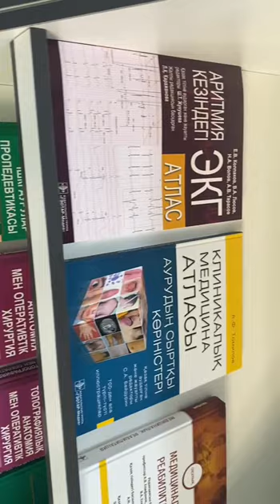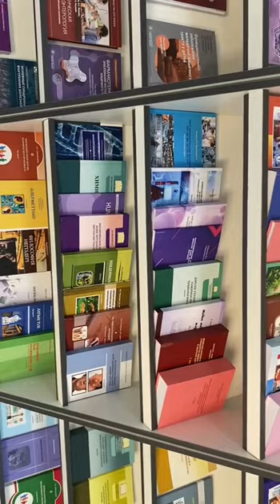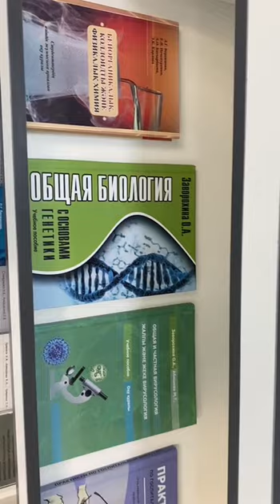Кітапхана қорына түскен жаңа басылымдар